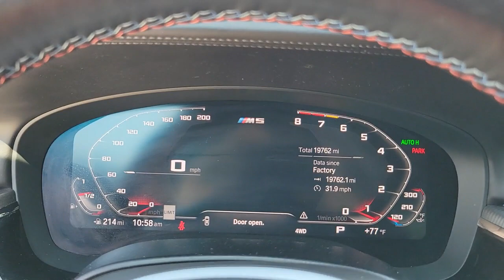2020 BMW M5 St. Petersburg, Tampa, Clearwater, Palm Harbor, Largo, FL 64902A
Blue Metallic Used 2020 BMW M5 Base available in St. Petersburg, Florida at Crown Volvo Cars. Servicing the Tampa, Clearwater, Palm Harbor, Largo, FL area.

Clean CARFAX. Certified. 4-Zone Automatic Climate Control ACC Stop & Go + Active Driving Assistant Active Park Distance Control Connected Package Pro Driving Assistance Plus Package Executive Package Front & Rear Heated Seats Front Massaging Seats Front Ventilated Seats Parking Assistant Plus Power Rear Sunshade & Rear Side Window Shades Rear-View Camera Soft-Close Automatic Doors Surround View w/3D View. Carbon Fiber Splitters Roof Mirror Caps brbrOdometer is 6644 miles below market average!brbrCertification Program Details: Crown Confidence Plan Used Car GuaranteebrbrbrAll prices plus sales tax tag and titling and dealer service fee of $999.00 which represents cost and profits to the selling dealer for items such as cleaning inspecting adjusting new vehicles and preparing documents related to the sale.